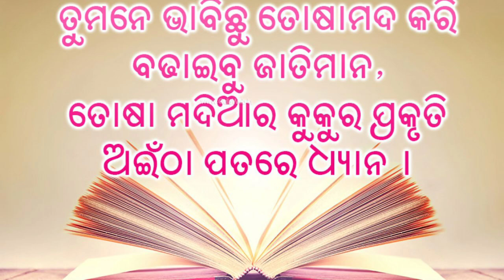Utkal Gaurab Madhusudan Das | Madhusudan Das And Utkal Pradesh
Bobby Sudhansu Vlogs presents

Madhusudan Das was born 28 April 1848 at Satyabhamapur, 20 kilometres from Cuttack during the Company rule in India in a Zamindari Karana family.
His father was Choudhury Raghunath Das and his mother, Parvati Devee.
They had initially named him Gobindaballabh. He had two elder sisters and a younger brother Gopalballabh. was a Magistrate at Bihar Province and the father of Ramadevi.
He was converted to Christianity that caused him boycotted in the village which he had to quit to erect a small house at the end of the village. The house was known as 'Madhukothi' or 'Balipokharikothi', later on used as the state office of the Kasturba National Memorial Trust,

1864 -After his early education, he moved to Cuttack High School (later known as Ravenshaw Collegiate School) In 1864, he passed the entrance examination and went to Calcutta University.

1866 to 1881. -
1866. Naanka Drubikhya
 In spite of extremely challenging conditions he lived in Calcutta for almost fifteen years, from 1866 to 1881.
In 1870, he became the first Odia to complete his B.A.
He continued his studies at Calcutta and earned his M.A. in 1873,
 LL.B degree in 1878, thus becoming the first scholar from Orissa to be thus educated.

Marriage life - Gobindaballav accept Christian religion  as he received financial aid from Christian missionary to continue his study ,he married a bengali Christian lady Saudamini in 1873.
Adopted a girl child named Sailabala but his wife died suddenly in 1878
Family -
Sailabala women's college is in name of Sailabala Das The daughter of Madhusudan Das

1881-After 3year he returned to odisha
After returning to Orissa from Calcutta in 1881, he started his legal practice. His insight knowledge on this field helped him to earn sufficiently and spend for the common man. He handled some important cases of his times such as Puri temple administration case, Keonjhar Riots Case etc.He was a source of inspiration for the lawyers in Orissa and in India. His birth anniversary is observed as Lawyers' Day in Odisha.

1897 - he founded the Orissa Art Ware Works. With his support, the Tarakasi(filigree) work of silver ornament

1903- He founded Utkal Sammilani which brought a revolution in the social and industrial development of Orissa.

1905- He founded the Utkal Tannery a factory producing shoes and other leather products

1919-He was elected as a member of the legislative council of Bihar and Orissa Province and under the Diarchy scheme of Government of India Act, 1919,
1921-he was appointed as Minister for Local Self-Government, Medical Public Health, Public Works .
1934 - Madhusudan Das Died on 04/02/1934
 1st Odia to.    become a member of both.     the legislative council and the Central Legislative Assembly of India.
1st Odia to ,travel London
1st Odia pass B.A.,
1st Odia pass M. A.,
1st Odia pass  B. l. (Law)
1st odia minister in British rule

He founded Utkal Sammilani (Utkal Union Conference) which laid the foundation of Odia nationalism. Utkal Sammilani spearheaded the demand for unification of Odia speaking areas under a single administration.  Utkalmani Gopabandhu Das, Pandit Nilakanth Das, Radhanath Ray, Gangadhar Meher, Fakirmohan Senapati, Sriramchandra Bhanja, Krushnachandra Gajapati  Sudhal Dev were also joined the utkal sammileni. This led to the formations of state of Odisha on 1 April 1936.  The Tree gave fruits, which was planted by Madhusudan Das in 1903 |  Odisha Became A New State 0n Basis Of Language On  1/04/1936 As A New State Of India

As a writer and poet,   his important poems are "Utkal Santan", "Jati Itihash" and "Jananira Ukti".

Your query -
utkala gouraba madhusudan das
madhusudan das madhu barrister
people and blogs
 bobby sudhansu vlogs
bobby Sudhanshu vlogs
madhu barrister
lawyer's day
madhusudan das
 madhusudan das biography
 madhusudan das jibani
madhusudan das life story
madhusudan das life history
 biography of madhusudan das
madhusudan das song
 madhusudan
madhusudan das story
madhusudan das essay